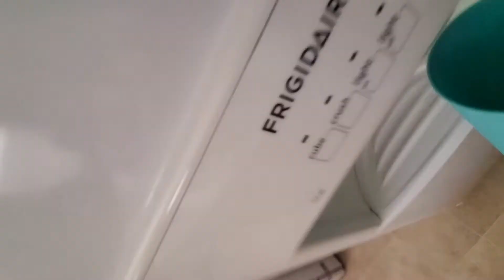The Magnets!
Question
Would you rather be the richest person in the world or be an astronaut?